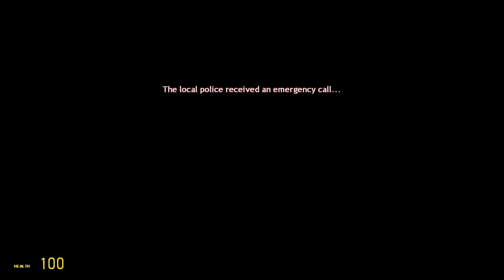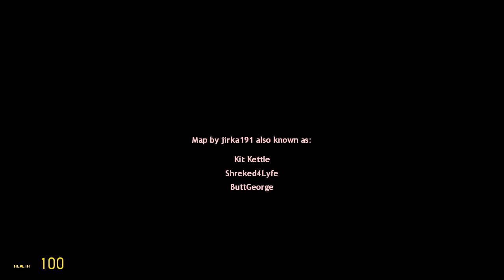Horror map with friend EP#1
there probably will be a EP#2